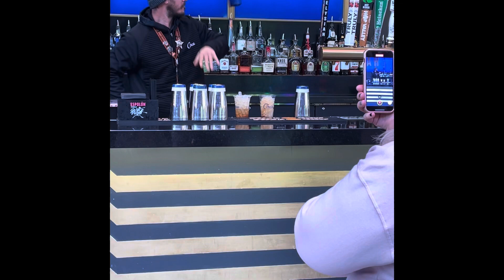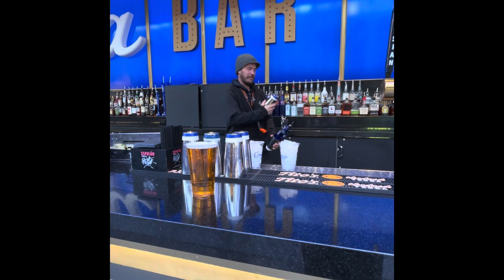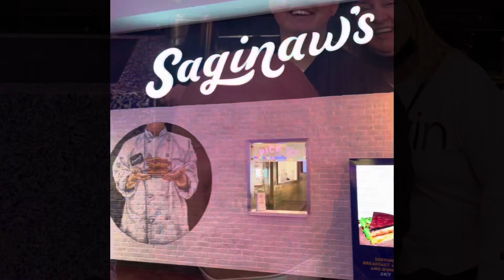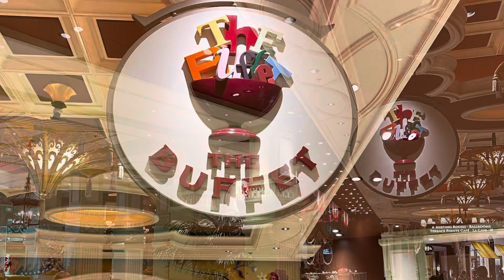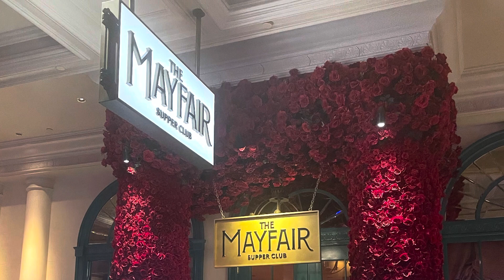Las Vegas Trip December 30th &31st 2022 Part 2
Las Vegas New Year’s Eve  Mayfair dinner Billy at circa family trip part 2